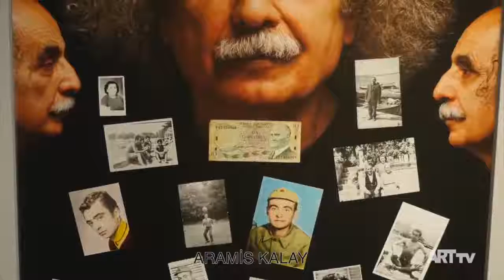Ben / I’m – 84,5x66 | F Sanat Galeri | ARTtv